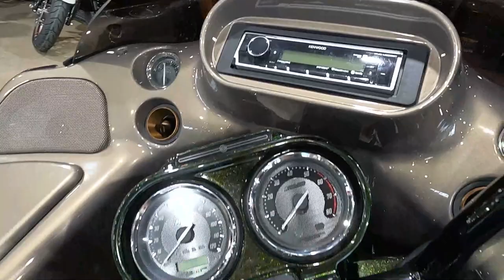Used 2013 Harley-Davidson CVO Road Glide Custom Motorcycle For Sale In Lakeville, MN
Please visit Twin Cities Harley-Davidson Lakeville to view this Used Roman Gold & Burnt Emerald with Edge Graphics 2013 Harley-Davidson CVO Road Glide Custom for sale in Lakeville, MN.

 Stock# 963125

Description:
2013 Harley-Davidson CVO Road Glide Custom
This distinctive shark-nose bagger now features the Daymaker™ LED headlamp, and is the first production Harley-Davidson equipped with this very bright and precise headlamp system. The high-output Harman/Kardon® Advanced Audio system is upgraded with a second 200-watt amplifier and a pair of 5x7-inch speakers with bridged tweeters located in the saddlebag lids in addition to 5x7-inch fairing-mount speakers and two-inch dash-mount tweeters. The audio system features CD/AM/FM/WB, an 8GB Apple® iPod® nano located in the right-side saddlebag, and a new, more-sensitive hidden AM/FM antenna located within the fairing.

Other new CVO Road Glide Custom features include a smoked Wind Splitter windscreen with a ghosted Harley-Davidson graphic, a chrome billet-style extended reach heel shifter, a low-profile, two-piece seat with diamond pattern leather inserts, a black 1.25-inch handlebar, and Slipstream Collection hand grips and foot controls. Three new color combinations will be offered for 2013, including the 110th anniversary scheme.

A highlight of each 110th Anniversary Edition model are solid bronze fuel tank badges, plated in black nickel and then distressed to highlight the bronze. A bright gold-tone Bar and Shield cloisonné is inserted in the main body of the "single wing" badge while each motorcycle will carry other model-specific anniversary badging, trim and a serialization badge.

With pullback bars and fat tire kit!

TwinCitiesHarley-DavidsonLakeville